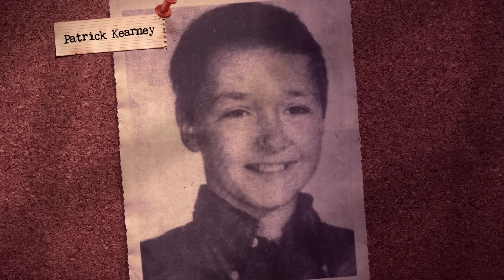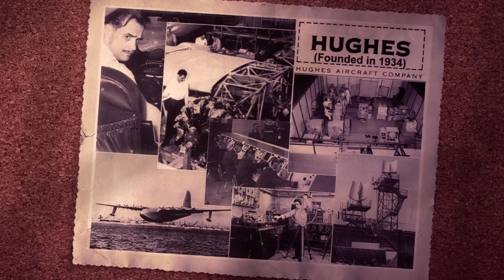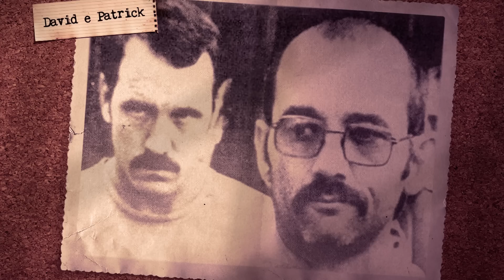Quando DESEJOS SOMBRIOS viram um VÍCIO...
Caso Patrick Kearney

»Equipe
Direção e apresentação: Marcos P. Campos
Pesquisa e roteiro: Sulamita Soares
Adaptação de roteiro: Marcos P. Campos
Edição de vídeo: Anderson Noia